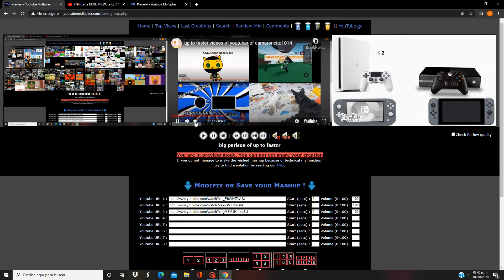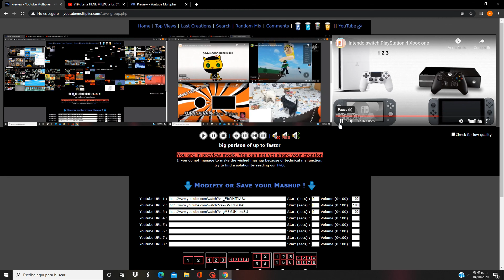the big parison of up to faster